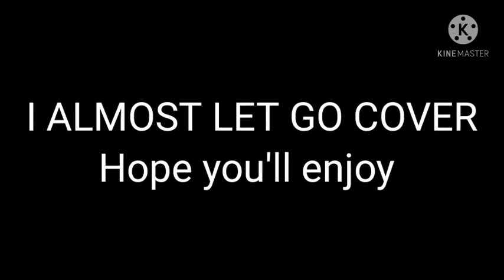I ALMOST LET GO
Ask , and it shall be given you ; seek , and ye shall find ; knock , and it shall be opened unto to you :

here ends a portion of God's holy word I honor by saying glory be to the father to the son a word without end now and forever more it shall be .

Hope you'll enjoy . not perfect but I tried 😂🤫tried doing it with a instrumental but it wasn't working out